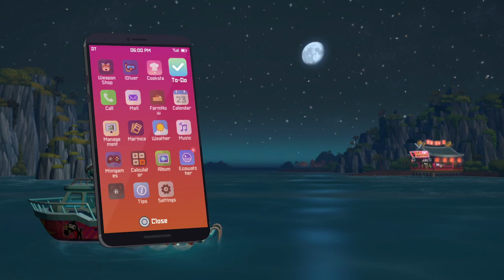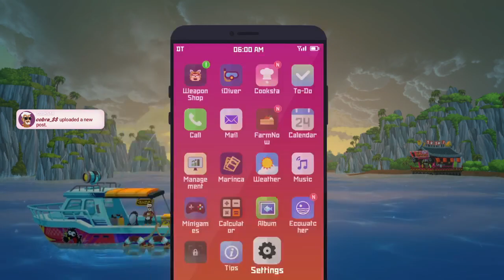Dave the Diver Part 6